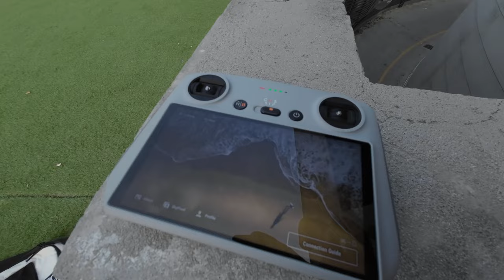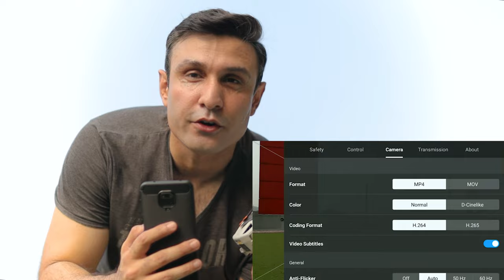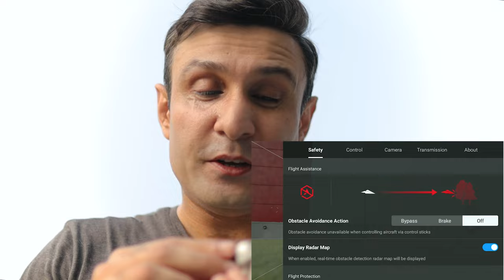DJI Mini 3 Pro Best Budget Drone 2022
I bring you the DJI Mini 3 Pro review in urdu
Watch till the end as this video will help you
decide whether this drone is for you or not.
Poolside by Luke Bergs & MBB

🎵 Track Info:

Title: Poolside by Luke Bergs & MBB